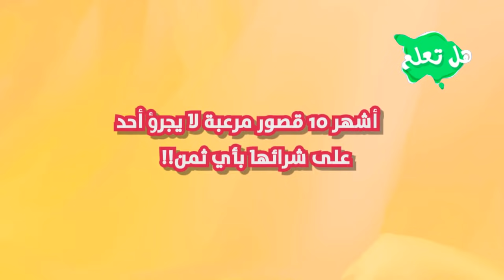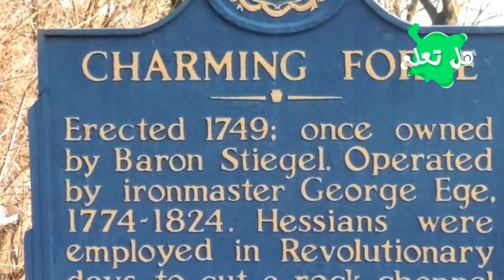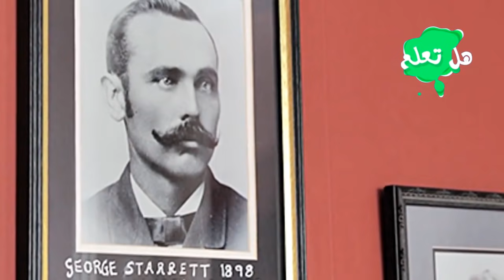أشهر 10 قصور مرعبة لا يجرؤ أحد على شرائها بأي ثمن!!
من منا لا يريد العيش في قصر؟ و لكن، كما يقولون ، لكل منزل تاريخه الخاص الذي لا يشهد عليه سوى جدرانه... في بعض الحالات، قد يكون هذا التاريخ مرعباً؛ كما سنشاهد الآن مع قصص هذه المنازل المستوحاة من الواقع، و المعروفة من قِبَلِ الجميع.
إليك اليوم أشهر 10 قصور مرعبة لا يجرؤ أحد على شرائها بأي ثمن...